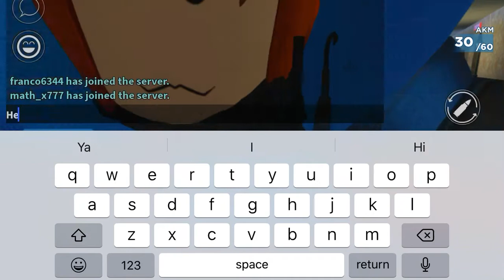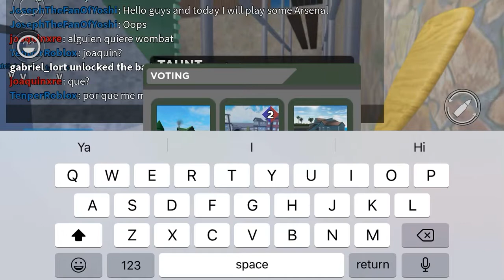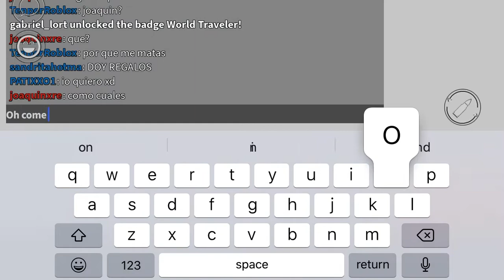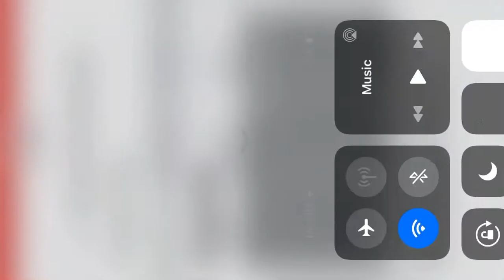I quick rage quit in Arsenal...then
So. I was playing til someone kept killing me til I rage quited..